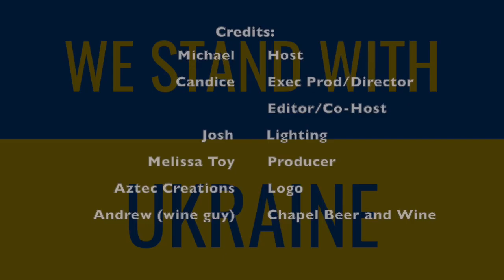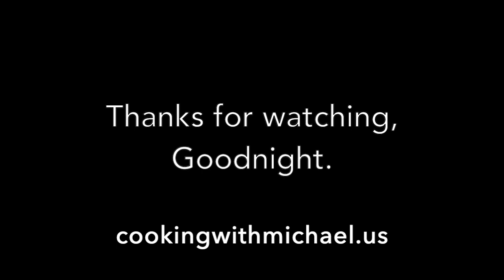Crunchy Pork Chops Breaded with Stuffing